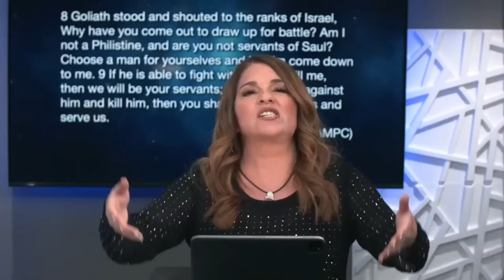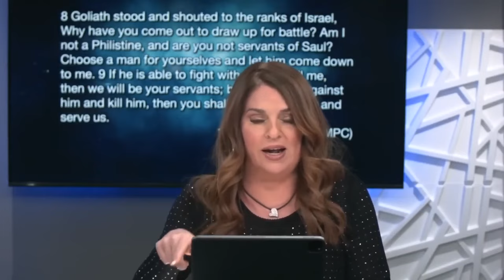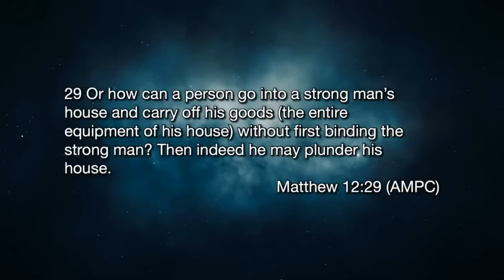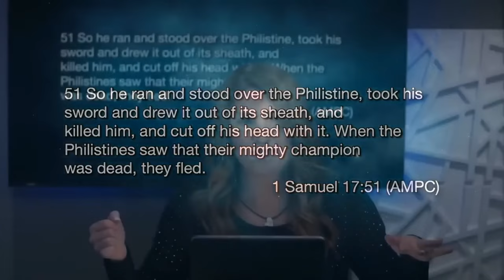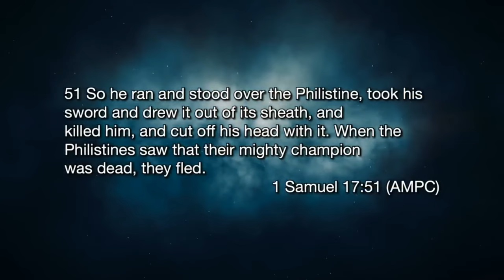How To Fight Giants In This Season Of Warfare! // Katie Souza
Watch this as Katie discusses how we are entering a different season of warfare!  Angels are here in numbers like we have never seen before, to help us fight the giants.  Learn how to not be prey for the giants, and how to instead become a giant hunter!